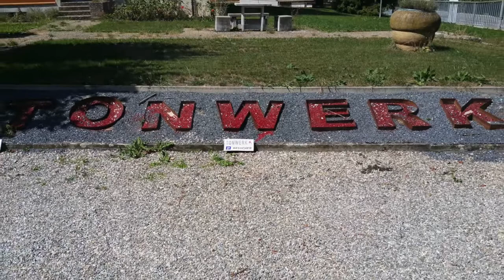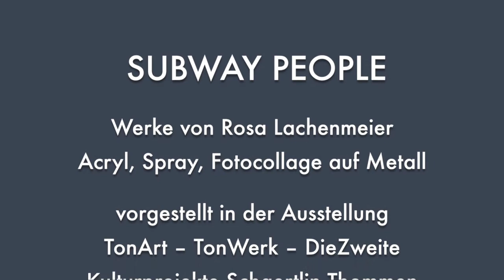Rosa Lachenmeier: Die Werkgruppe "Subway People"